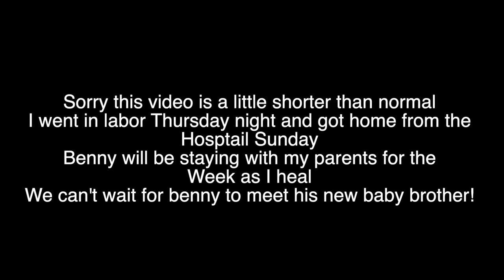Bernese Moutain Dog Is Afraid Of Waterless Shampoo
Were so happy to announce the birth of our baby boy!

please be patient with us as we adjust to this life with a newborn!

Our links!

Buddies T-shirt

Buddies tank top